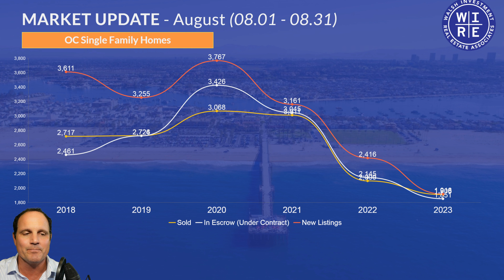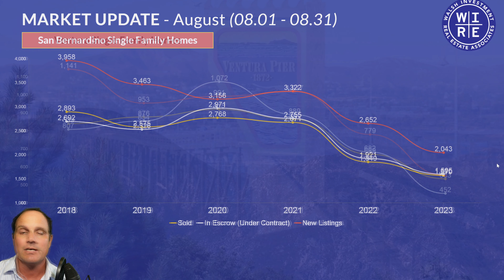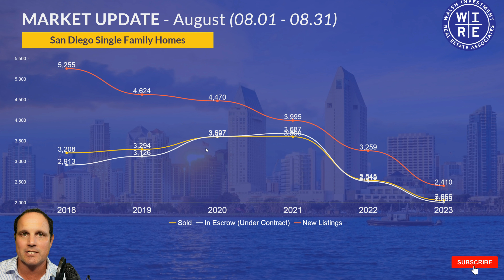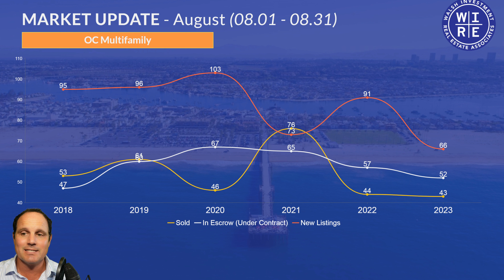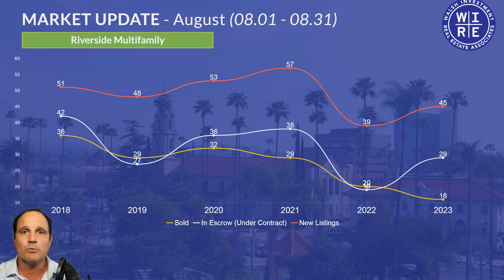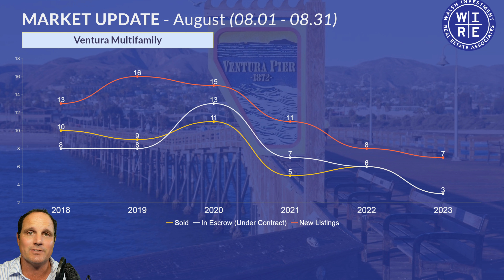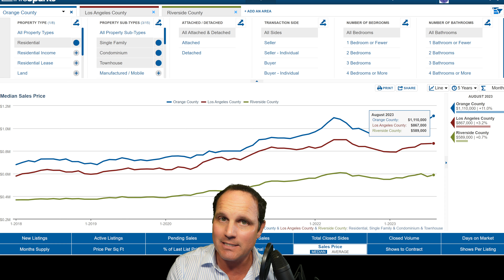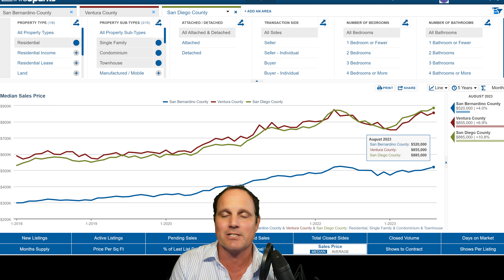SoCal Housing Market just BROKE the rules - Southern California Housing Market Report!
The Southern California housing market just broke the rules for August 2023! What happened? You’ll find the answer in the Southern California Housing Market Report, where we cover the single family and multifamily numbers and the best data for Orange County, Los Angeles, Riverside, San Diego, Ventura and San Bernardino? This is THE #1 housing market update for Southern California!

🏠 ➡️ BUYING or SELLING in SoCal…don’t make a move before reaching out to us! Click here for no pressure, no obligation assistance

🏠 ➡️ BUYING or SELLING anywhere else in the US?

📌 Altos Research Reports link, sign up for your neighborhood now! (And you’ll receive our free weekly email newsletter, too)

📌 Join thousands of others in subscribing to the WIRE Associates weekly newsletter to get the charts from this video, the latest housing market data for buyers and sellers, plus access to foreclosure data, info on eviction moratoria and much, much more

Sections
00:00 WIRE Associates intro from Christian Walsh
01:07 Foreclosure Starts - Attom Data
01:54 Southern California Foreclosures - Notice of Default
04:19 Southern California Foreclosures - Notice of Trustee Sale
05:36 Southern California Foreclosures - REOs
07:11 Where to find foreclosures?